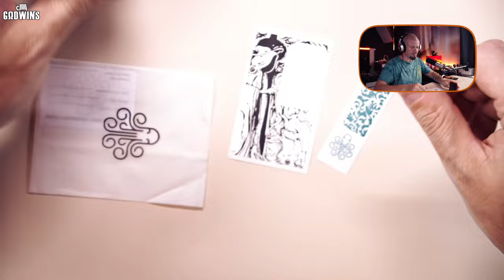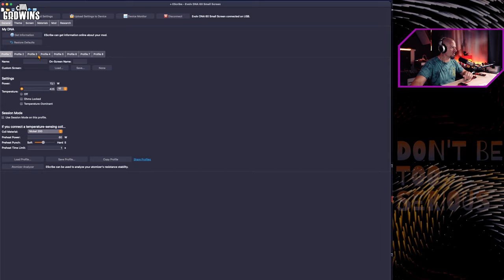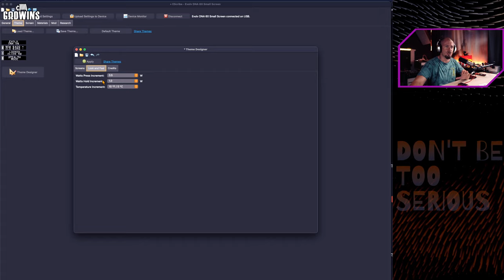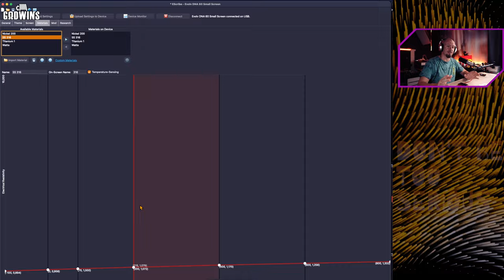HASTUR AIO DNA60